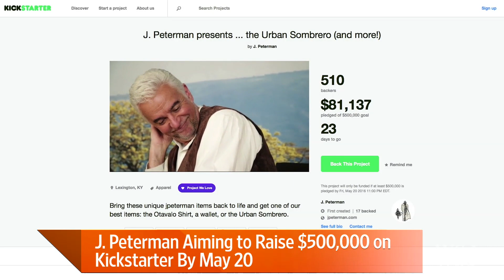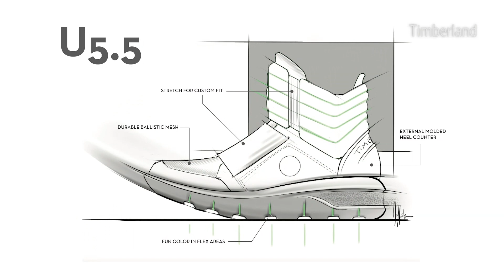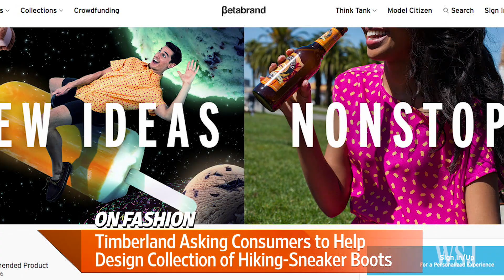J. Peterman Among Fashion Brands Turning to Kickstarter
Established fashion brands are turning to crowdsourcing to help build consumer loyalty and allow the masses to propose the design of new products. WSJ's Christina Binkley is joined by fashion retailer John Peterman (of the J. Peterman catalog) on Lunch Break with Tanya Rivero to discuss. Photo: J. Peterman